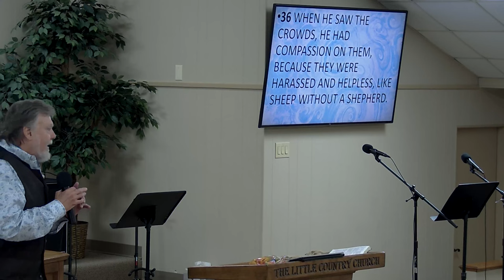SUNDAY 9-3-2023 FIND YOUR JOURNEY.